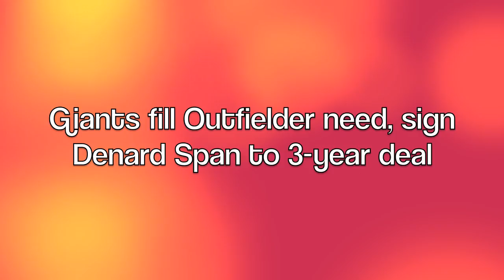The Rundown: Giants Offseason Edition - The Macho Sports Report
It's 2016! And just because it's the MLB offseason, doesn't mean the San Francisco Giants stories come to a halt. Today, we discuss the arbitration deals of Brandon Belt and George Kontos, and the Giants' latest free agent plans for the outfield.